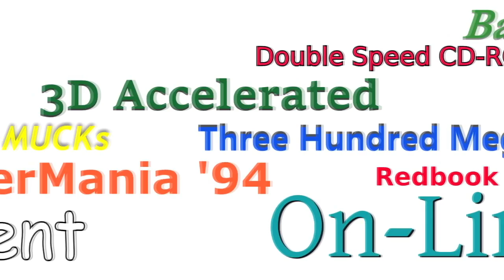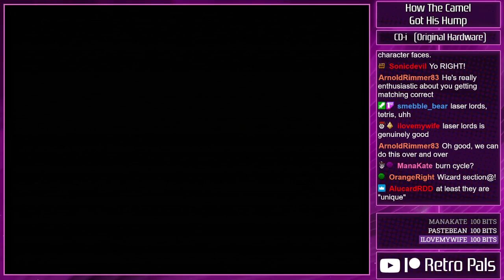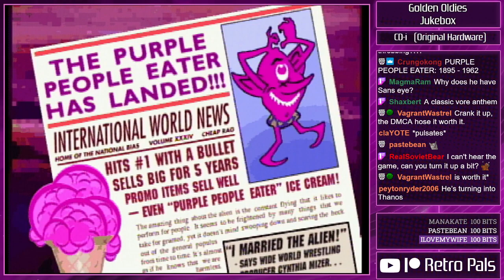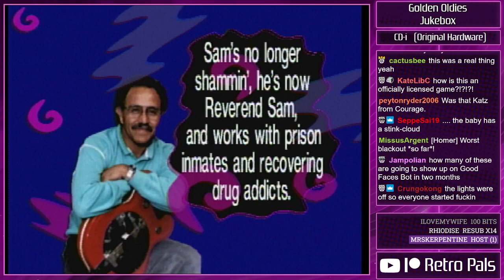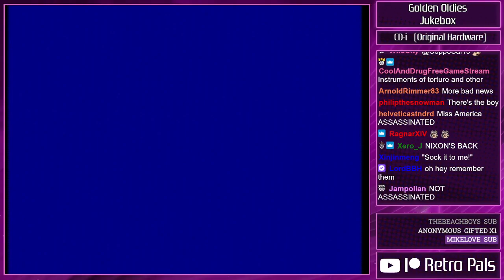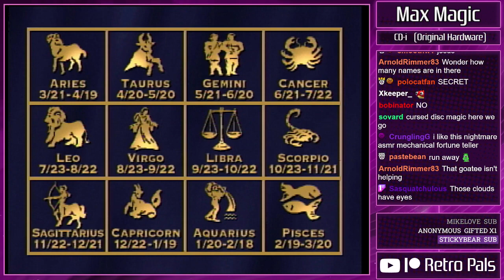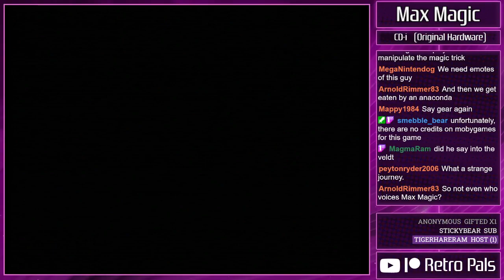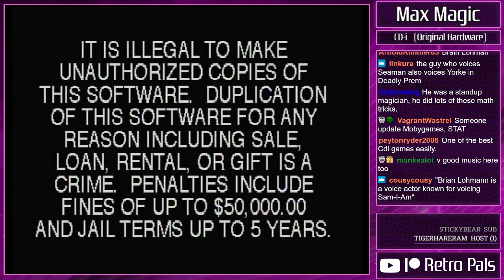Learning With Philips CD-i Multimedia - Retro Pals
Stickybear, Max Magic, and the Big Bopper himself are here to teach your kids the high-tech way - with edutainment software for the Philips CD-i! After watching this video, you WILL how to read... and you'll also know a few things about random pop songs from the 50s and 60s. Let's get educated!